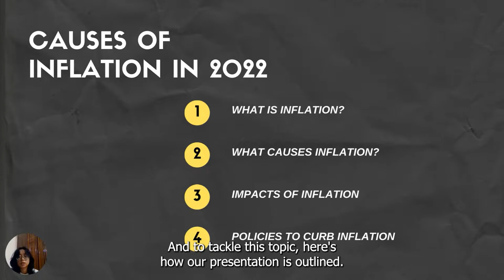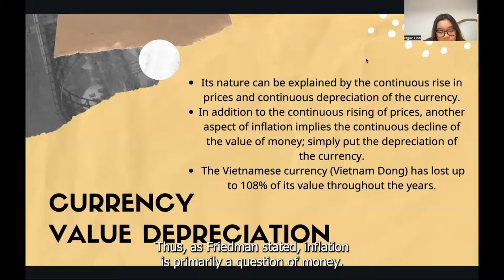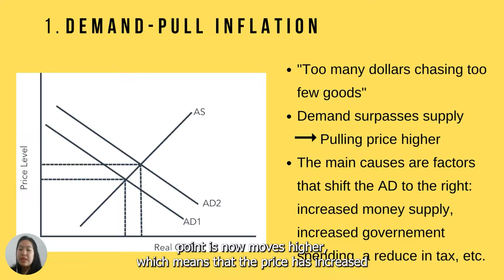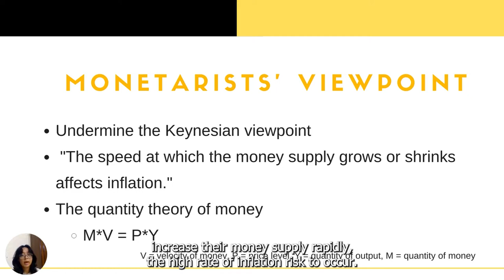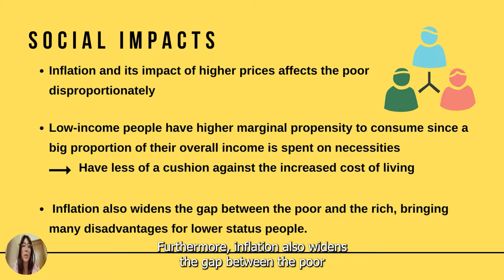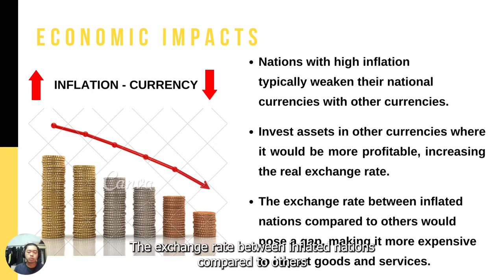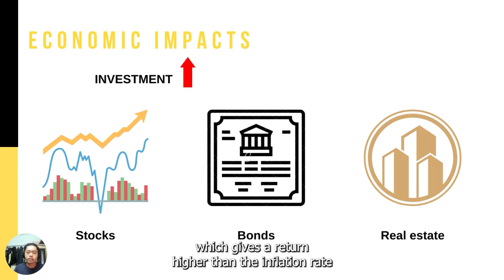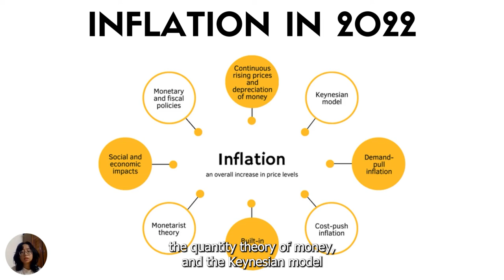The Causes of Inflation in 2022 - Team 2 - ISB UEH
Principles of Economics - Macroeconomics - Team 22

"Enjoys the little things."